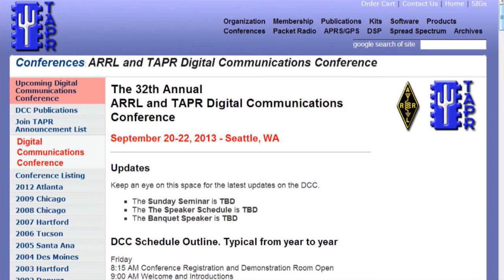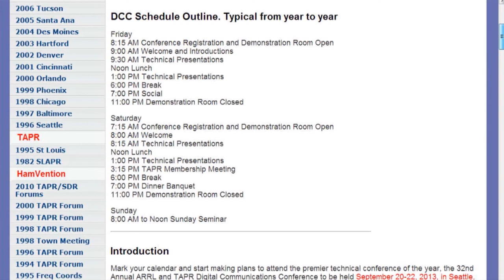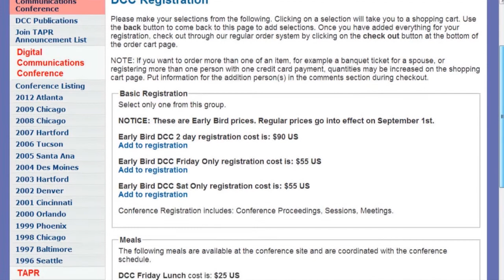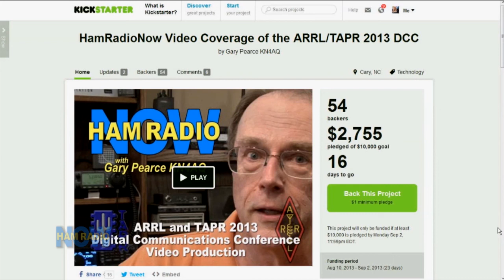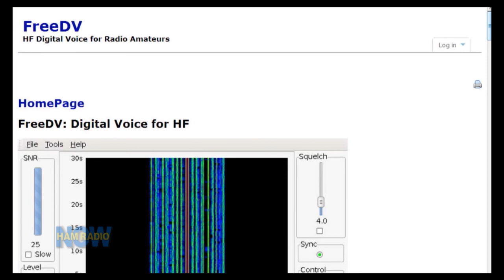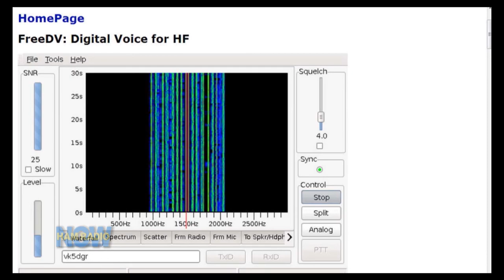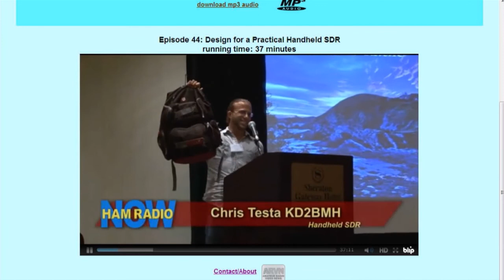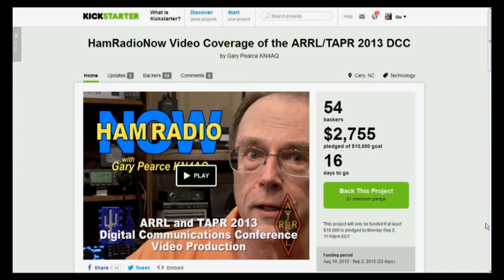Episode 92: TAPR DCC, DV, KICKSTARTER Update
Mel Whitten K0PFX and Gary talk about the upcoming ARRL and TAPR Digital Communications Conference (which covers all things digital about Amateur Radio), some of Mel's favorite topic Digital Voice, and progress of HamRadioNow's KICKSTARTER  to go shoot video of this year's DCC.